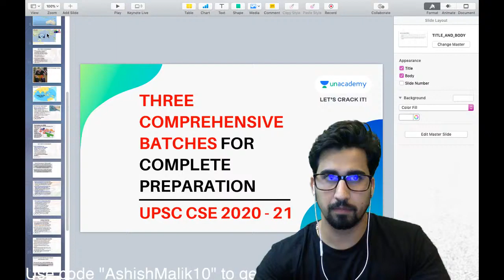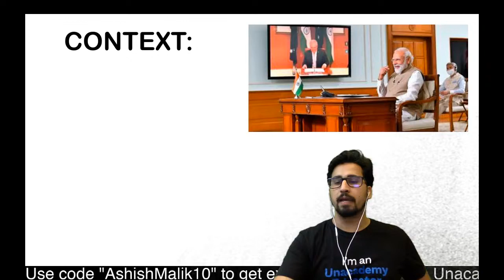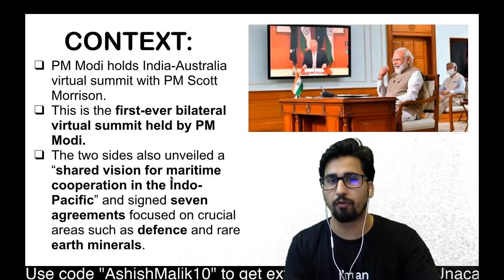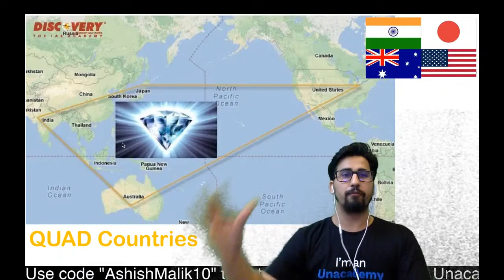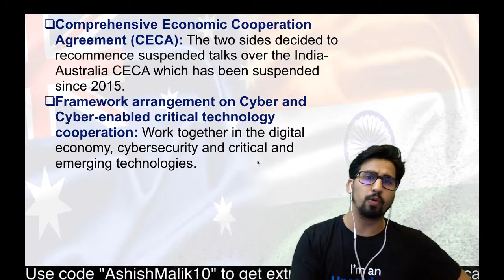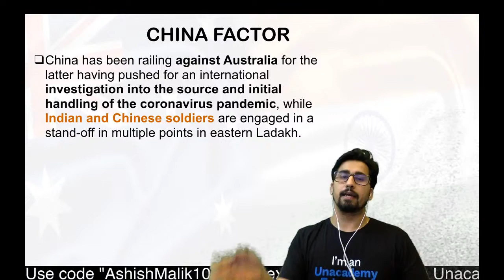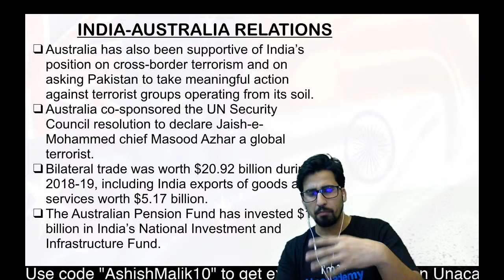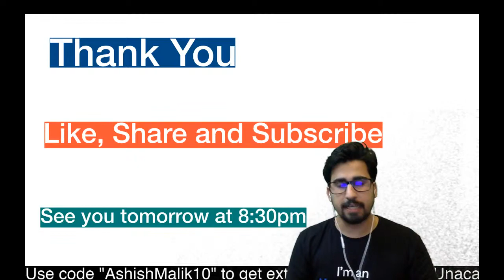India Australia Military Base Agreement Signed | Virtual Summit 2020 | UPSC CSE 2020| Ashish Malik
In this video, Ashish Malik will discuss India Australia Military Base Agreement.

1. Learn from your favourite teachers | अपने पसंदीदा शिक्षक से सीखें
2. Dedicated doubt sessions | समर्पित समाशोधन सत्र
3. One Subscription, Unlimited Access | एक सदस्यता, असीमित एक्सेस
4. Real-time interaction with Teachers | शिक्षकों के साथ वास्तविक समय पर बातचीत
5. Unlimited Test Series and PDF Notes | असीमित टेस्ट सीरीज़ और पीडीएफ नोट्स
6. Full syllabus coverage | पूर्ण पाठ्यक्रम कवरेज
7. Download the videos & watch offline | वीडियो डाउनलोड करें और ऑफ़लाइन देखें